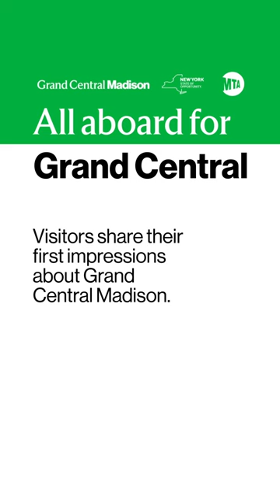Grand Central Madison is HUGE!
Hear about the new extensive space underneath Grand Central Terminal.